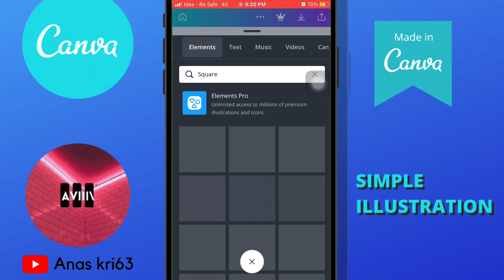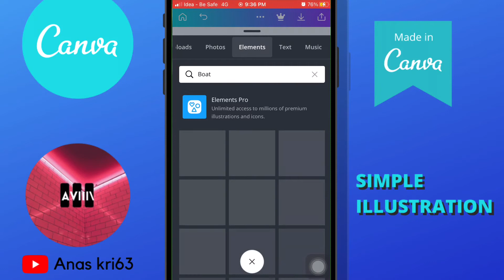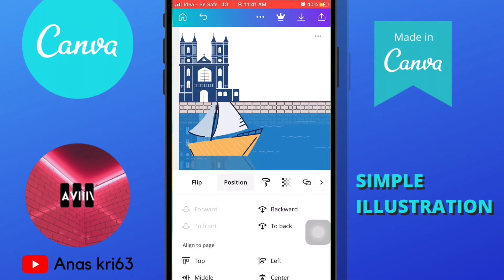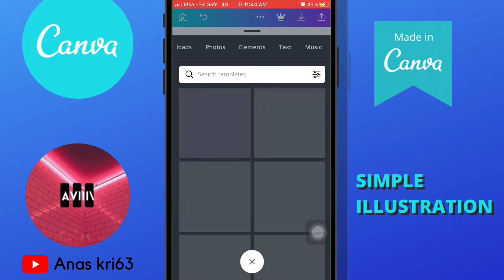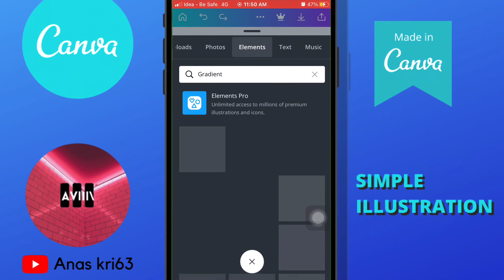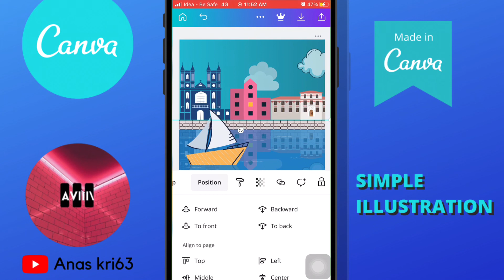How to Create illustration image in CANVA - Easy, Quick - Landscape illustration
How to create Logos using Canva App - iphone6s.

Video editor :- VN editor

Music :- Free Non - Copyright Music from PRAAN Music Tube. Link down below for free musics for contents:- 👇